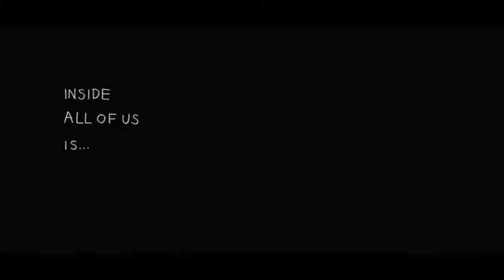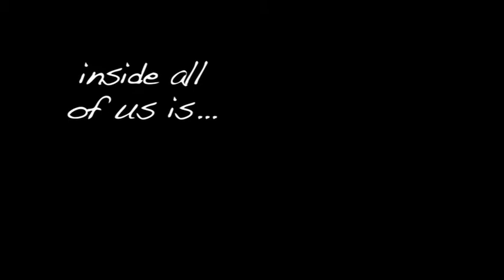Wild Bourne Things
GO SEE IT!!  IN 3f**kingD